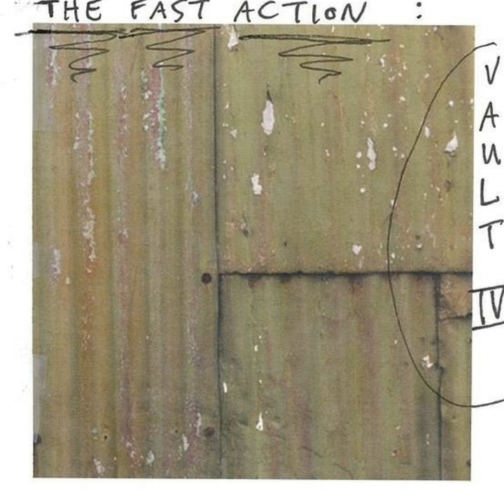LA Zoo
LA Zoo · The Fast Action

TFA: Vault IV